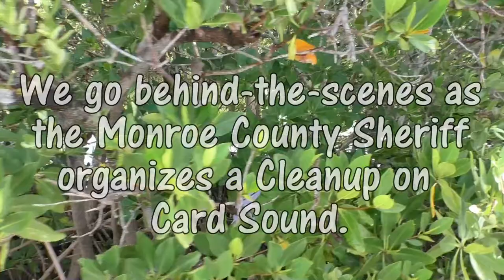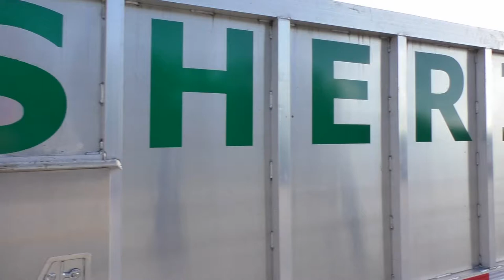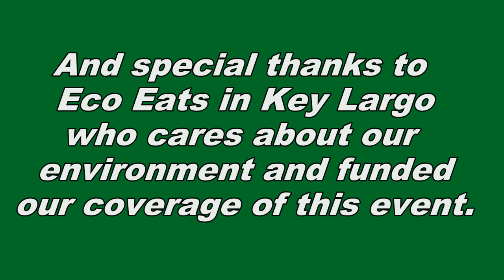Monroe County Sheriff's Office Card Sound Cleanup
The Florida Keys Sheriff Department led by Sheriff Rick Ramsay feel that they should be an active part of the communities they serve. The Sheriff's Department targets problem areas where litter is a issue. This day, they targeted the mangroves of Card Sound.The Sheriff's office was joined by employees of the Monroe County Public Works Department and together they got literally 'in the mangroves' to clean up the area. It was inspiring to see these men and women pulling bottles, plastic, ropes, fishing line, tires and more from the mangroves. They cleaned 150 yards of mangroves and filled a huge truck with trash. SeeMyBeach.com is on a mission to improve communities across this country and have created HelpEndAllLitter.org, which we hope will inspire others to join us in our goal. Seeing the Sheriff's Office and  the Roads  Department. in action inspires us in every way. We thank them all so much !